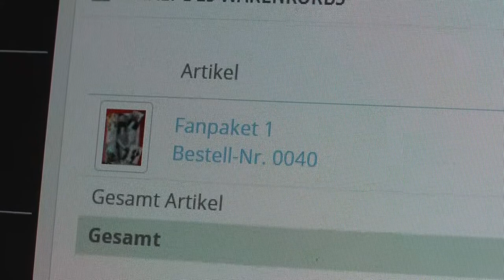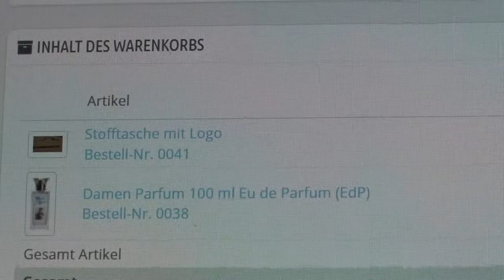💷 [Hunderttausend Euro Bestellung] 💶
Beim ersten Video sagte ich was dazu.
Nun sage ich mal nichts dazu. Schaut Euch einfach die Summen an und bildet Euch Eure Meinung ..!!!

Tragt Eure Meinung ruhig in die Kommentare !!!

▶️ Mein Equipment: ◀️

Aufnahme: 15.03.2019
Text: MB
Kamera: MB